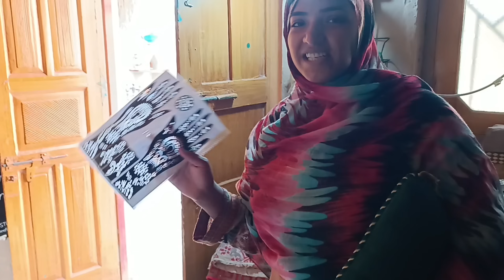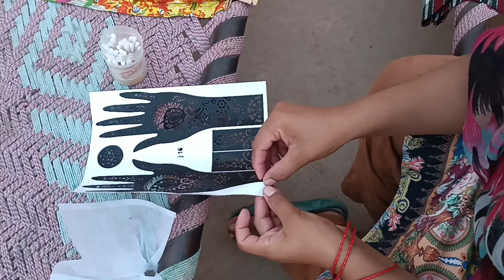chand Raat Mubarak ho | Eid Ul Azha Mubarak | Punjabi Pendu Vloger